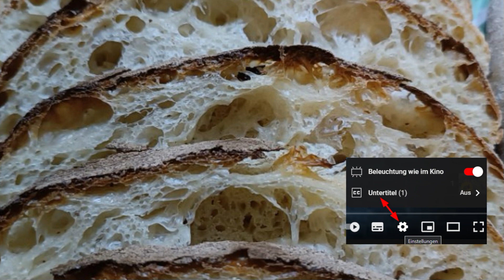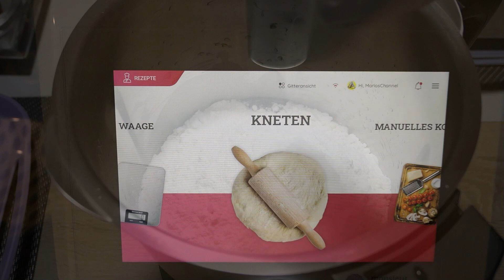Pantoffel Brot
Zutaten für 1 Ciabatta ca. 1 kg Brot
600 g Weizenmehl 550
390 g Wasser +- 10 g Bassinage
0,3 g Ascorbinsäure oder etwas Zitronensaft
16 g Meersalz
0,8 g Frischhefe
25 g Olivenöl

Autolyse
Wasser,  Frischhefe, Ascorbinsäure, Olivenöl
gut vermischen und mit dem Monsieur Cousine
auf Knetstufe 2 Minuten kneten, nicht langer!
Bei der ersten Pause das Salz hinzugeben
und fertig kneten lassen.

Stockgare
Den Teig in eine gut geölte Klarsichtbox geben
und verschließen.
Bei Zimmertemperatur 24 Stunden ruhen lassen.
In dieser Zeit 1 x Laminieren und 6 x Dehnen und Falten.
Nach 24 Std. den Teig oben gut mit Mehl bestreuen und
vorsichtig auf die gut bemehlte Arbeitsmatte geben.
Den Teig über die Arbeitsmatte ziehen, gut stretchen, formen
und zu einem Ciabatta Laib formen.

Stückgare
Den Teigling für eine Stunde abgedeckt in ein Gärkorb geben.
Zwischenzeitlich den Backofen 25 Minuten auf 250 vorheizen.
Vor dem Einschieben mit 50 ml heißem Wasser bedampfen.
Nach 10 Minuten den Dampf ablassen und für 15 Minuten fertig backen.
Komplette Backzeit: 25 Minuten.
Weitere Brote ab Februar auf meinen YouTube-Kanal.
Facebook - Brotkruste, gemeinsam gutes Brot backen
Ansonsten besucht mich ↓ bei ❤️‍ alles für Wurst und Brot backen.↓
[WERBUNG] hier gibt es einige Geräte und Hilfsmittel, die wir benutzen:

* Zum Shop

❓ALLES WERBUNG❓

Dieses Video beinhaltet keine bezahlte Produktplatzierung. In diesem Video sind Marken und Produkte erkennbar, die mich durch meinen Alltag begleiten. Ich werde dafür nicht bezahlt, muss aber, um mich abzusichern, diesen Hinweis hier unterbringen, da die Rechtslage derzeit etwas unklar ist und ich Abmahnungen vermeiden möchte. Ich bekomme dafür kein Geld und alles gehört mir!

Die Haftung auf Schaden­ersatz wegen Verletzungen von Gesundheit, Körper oder Leben und grob fahr­lässiger und/oder vorsätzlicher Verletzungen meiner Pflichten als YouTuber bleibt uneinge­schränkt.

Alle Marken sind Eigentum der jeweiligen Inhaber.
Ich habe keinerlei Rechte und Ansprüche auf verwendete Markennamen.
Die Nennung von Markennamen und geschützter Warenzeichen hat lediglich beschreibenden Charakter.
Genannte Marken stehen in keinerlei Partnerschaft, Kooperation oder Verbindung zu mir.